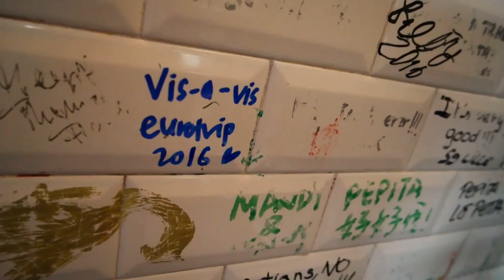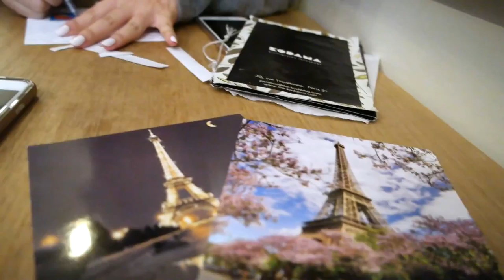Vis-a-vis Eurotrip!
Hello friends!

Follow Elena and I as we travel and eat our way through Europe.
We hit up Paris, Barcelona and Rome and the time just flew by!